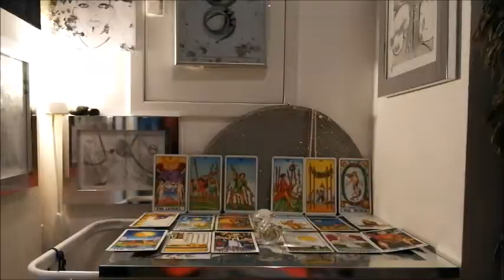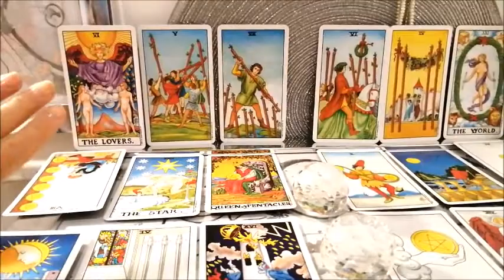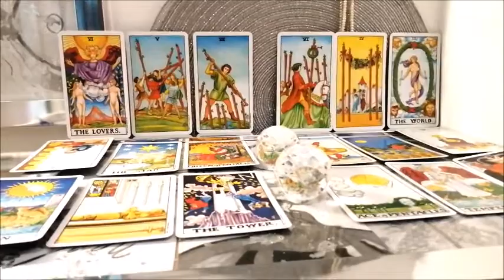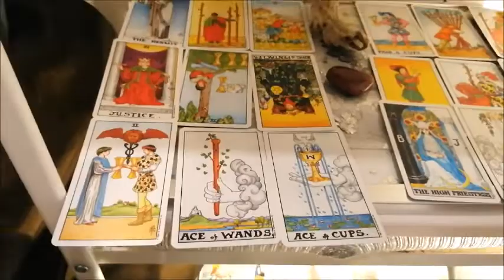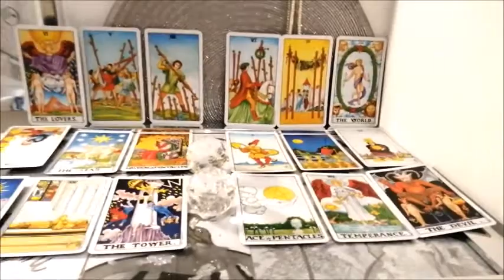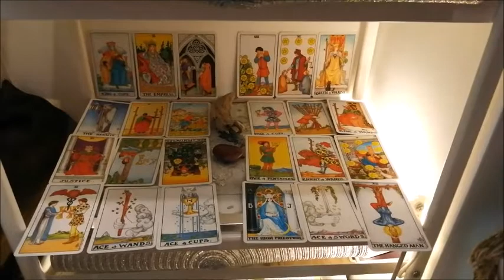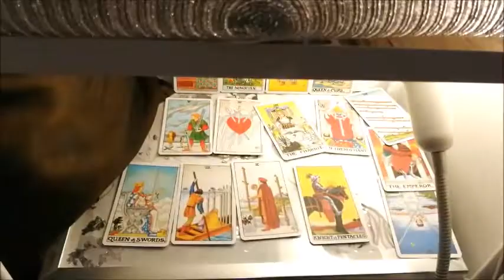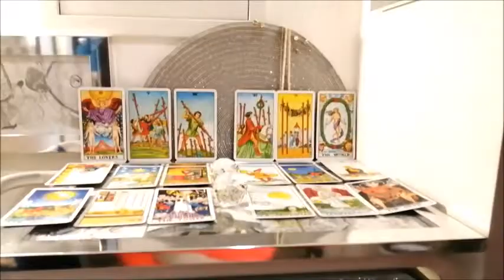Seelenpartner-Wunschpartner Orakel Aktuelle Energien Mit Musik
Unverbindliche Informationen gibt es unter:
Michelledirelle.com

Bequeme Onlinebestellungen meiner in den Orakel Videos verwendeten Karten (alles deutschsprachige Versionen!)

Anzeige
Die Preise bleiben für Dich aber gleich und ändern sich dadurch nicht.

1.

- Osho Zen Tarot, Urania Verlag

2.

Königsfurt Urania

3.

4.

5.

Das Orakel Der Indischen Götter, Allegria Verlag

6.

Königsfurt Urania

7.

8.

Königsfurt Urania

9.

Schirner Verlag

10. Erfolgreich Lieben (Pierre Franckh)

AGM Urania

11.

AGM Urania

12.

Schirner Verlag

13.

14.

15.

16.

17.

Lo Scarabeo

18.

Finde deinen wahren Weg: 78 Weisheitskarten mit Anleitungsbuch

19.

Runen-Magie Für Einsteiger

Königsfurt Urania

20. Mystisches Kipper

Königsfurt Urania

21. Piatnik Vienna Zigeuner Wahrsgerkarten

22. I Ging: Bibliothek der Orakel - Orakel, Beratung, Lebenshilfe

von Königsfurt Urania

23. Die grossformatigen Frauen Karten: ‘’E.V.A Projekt’’

Arun Verlag

Link zur deutschen Version:

24. SibillaOrakel- Karten

Uta Dittrich

25. Das Keltische Bumorakel

Königsfurt Urania

26. Belvedere Playing Cards:

Sprecht mich bitte persönlich an wenn Ihr sie haben möchtet.

Es hat keine Amazon Link. Die könnt Ihr aber über mich bestellen.

HumanDesignSystem Numerologie Astrologie Generator Manifestor Projektor Pythagoras Cheiro Profile Incarnation Crosses#Spleen#Root#Emotion Center#Ego/Heart/Wil#G Center#Kehlzentrum#Kopf#Head#Ajna#Predictions#Spiegel#Mirrors#Coaching#Consultations#6line#Karten#Analyse#Komplett#Reflektor#Definitionen#Hawaii#Splenic#emotional#Manifestierender Generator#Engel#Aliens#Michelledirelle.com#MichelleD#Musik#Gesang#Live,Konzert Wien Österreich Austria Vienna Love Happyness Bauchstimme Wealth# from a ManifeTransformationstor❤6/3 Profile#I take a Look from the Roof💖☀️🕊🤝👧🐩🐤🐘🦋🦆

Hits from the Roof#Michèlle D#Spiritual